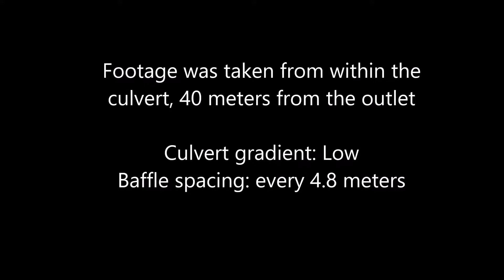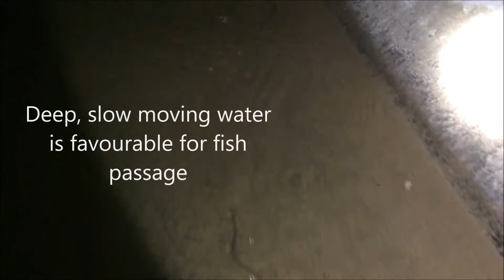York Stream Fish Passage - Flexible Baffles